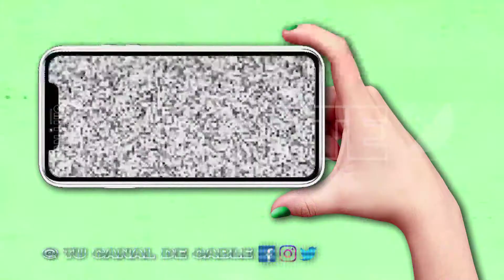02-04-2020///CONCEJAL PIDE QUE LAS COMISIONES TRABAJEN DE FORMA VIRTUAL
CELESTE APARICIO – CONCEJAL.-
SEÑALÓ QUE SE HABÍA DISPUESTO TRABAJAR EN LAS REUNIONES  COMISIÓN DE SEGURIDAD, DE MANERA VIRTUAL, SE HACE EN OTROS CONCEJOS Y LEGISLATURA, Y ACÁ NO. HAY MÁS DE 100 PROYECTOS QUE ANALIZAR, EL CONCEJO SE ENCUENTRA PARALIZADO.-